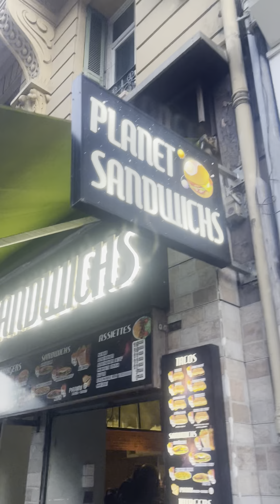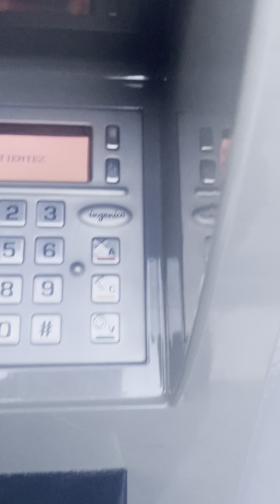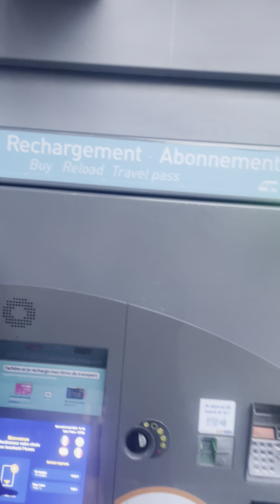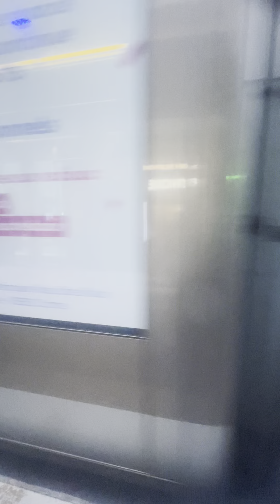3 avril 2024 Nice 😊